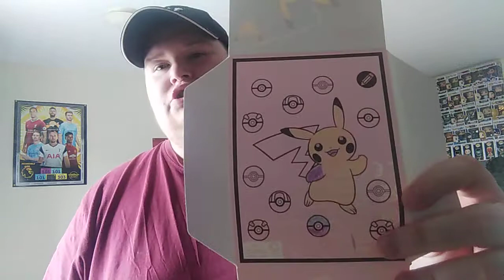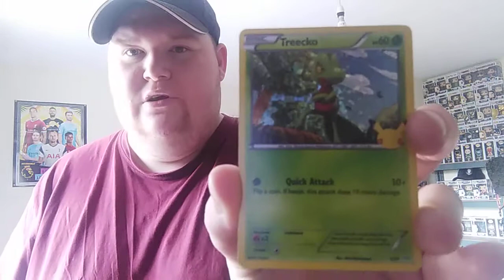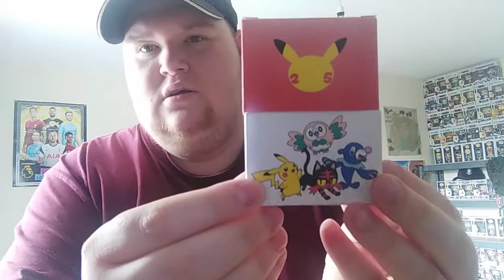McDonald's Pokémon 25th Anniversary Cards